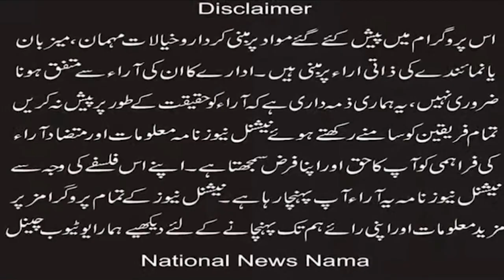Protection of minorities is the primary responsibility of the state : Dr. Rafi Yaqoob